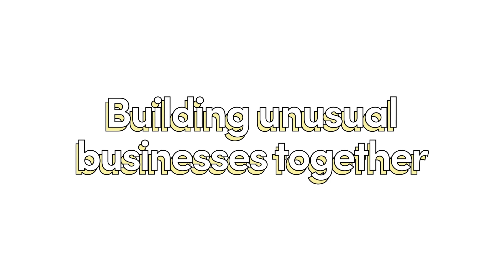Partner in the picture: Venture Campus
If you need advice on subsidies for your innovative startup, Venture Campus is where you need to be! Venture Campus is a subsidy adviser for entrepreneurs and companies. Their mission is to take you through an innovation subsidy application process, so that you can get the resources you need to think bigger. We asked Venture Campus to share advice for ambitious startups, and the team came up with these 5 tips.
Start it @KBC
A network of people building the startup dream!

More info about Start it @kbc
Start it @kbc supports and promotes innovative and scalable entrepreneurship and, with over 477 startups, is Belgium's largest startup community. To achieve this, the community concludes partnerships with organizations and companies that adopt the same pay-it- forward mentality. This way, Start it @kbc is building an ecosystem and a dynamic network of early-stage startups, scale-ups, incubators, accelerators, mentors, VCs, supporting partners and strategic partners.

Start it @kbc is constantly reshaping, expanding and improving its offering in co-creation with the startups. The community has hubs in Antwerp, Ghent, Hasselt, Leuven, Kortrijk, Brussels and is firmly committed to internationalization in Europe and the United States.

Thanks to the Strategic Partners (Accenture, KBC, DPG Media and Telenet) and a steadily growing group of Supporting Partners, the startups can rely on vast amounts of expertise, an enormous network, business premises, mentorship and the most comprehensive custom-made Startup Academy in Belgium.

Startups with an innovative business idea can submit their idea all year round via the website. Three times a year, selected startup founders can pitch their ideas to a professional jury.